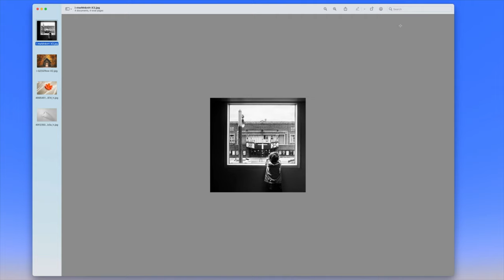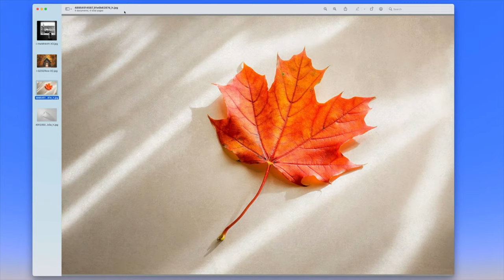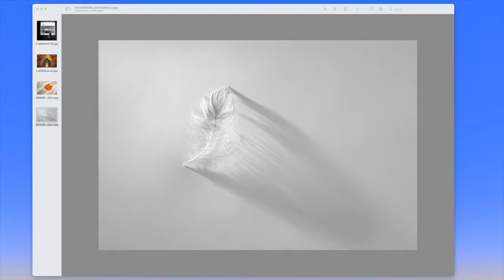The Photographer Show, episode 16: Scott Norris